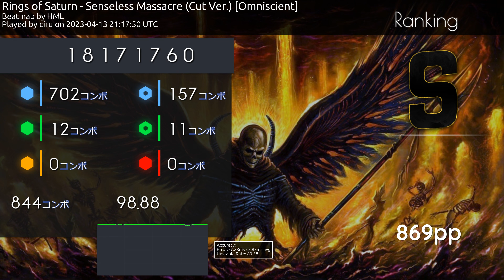ciru (9.04⭐) Rings of Saturn - Senseless Massacre (Cut Ver) [Omniscient] 98.88% | 844x FC | 869 PP 💖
ciru

I don't make any money off these videos, I do this for fun.